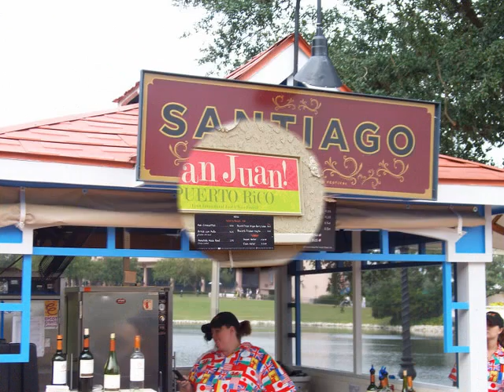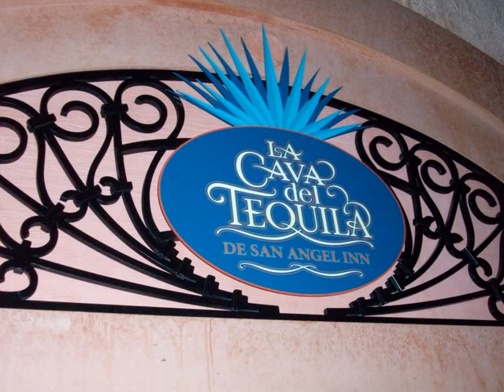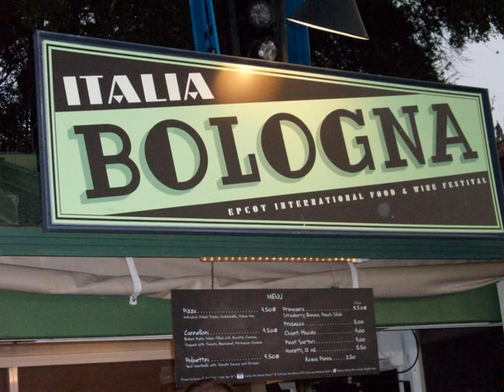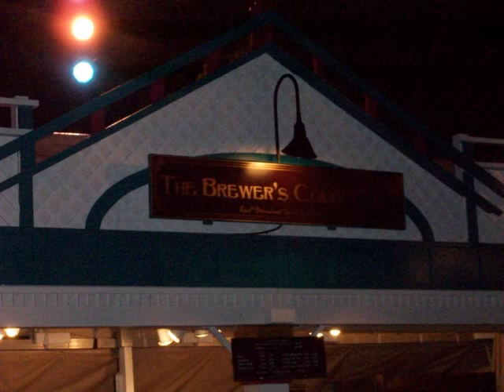Wine and Food Festival 2009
The Stands at EPCOT's Food and Wine Festival.
Music is Upside Down by Jack Johnson from the Curious George Soundtrack. All rights to him for making such a great song!